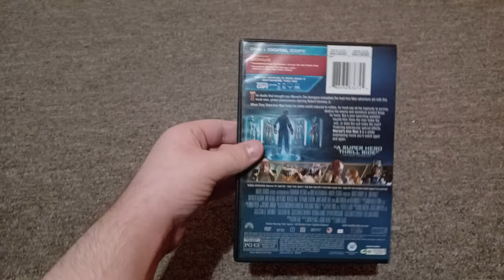Iron Man 3 2013 DVD Review